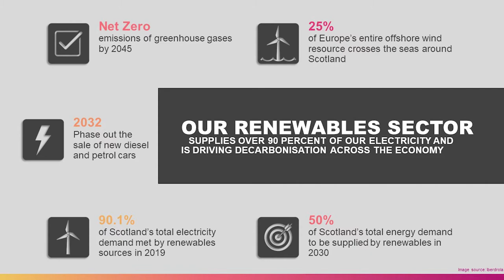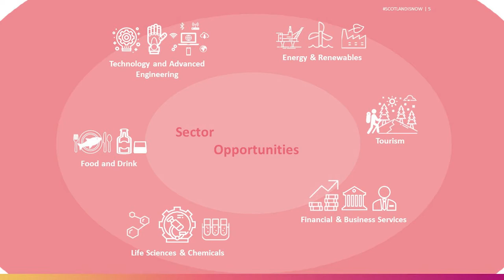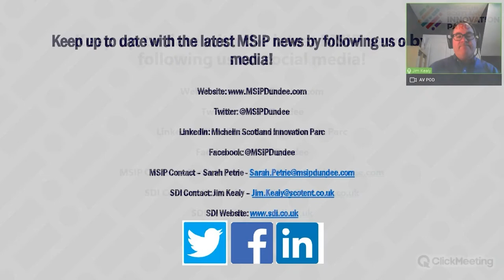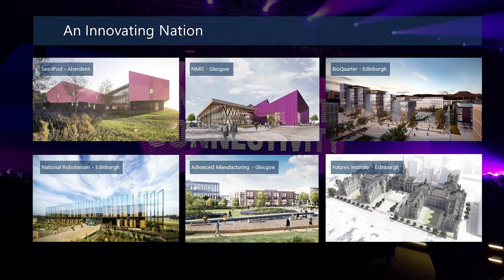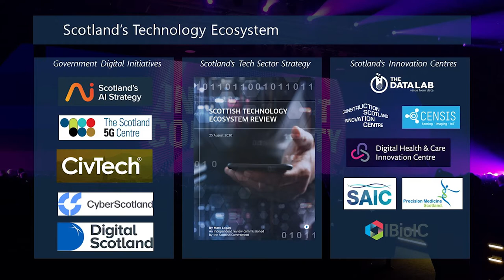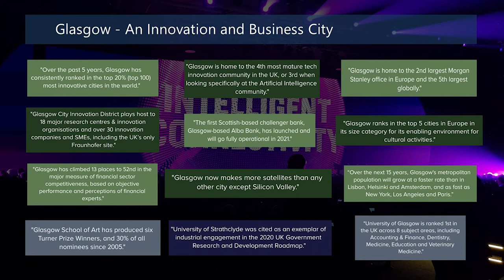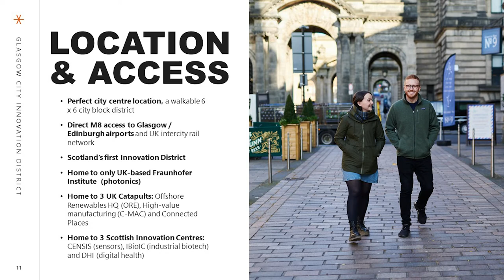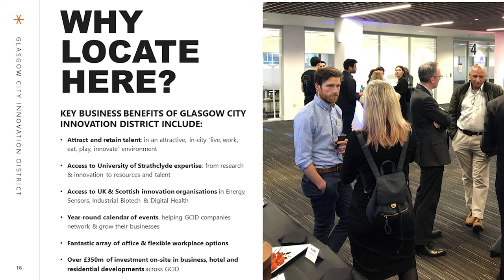Scotland’s world class innovation districts in Dundee and Glasgow:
Thinking about where to grow your business next? For a greener, sustainable return on investment, Scotland has the perfect blend of innovation, talent, industry expertise, quality of life and supportive business environment to help your business prosper. See how Scotland can help you to grow your business internationally.

SelectChicago connects international companies looking to enter, distribute or invest in the Greater Chicago Region to local resources, opportunities, and municipalities. SelectChicago is a program of the GWDC, an independent not for profit 501(c))3 economic development corporation.